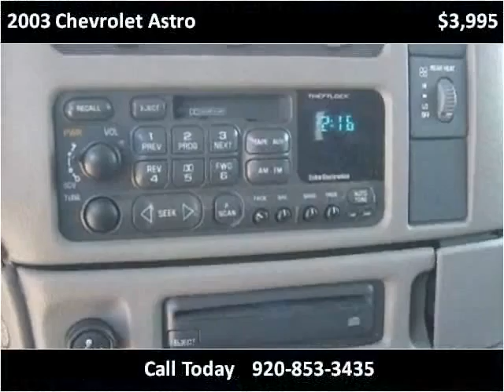2003 Chevrolet Astro Used Cars Hilbert WI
This 2003 Chevrolet Astro is available from Mirsberger Sales and Service.